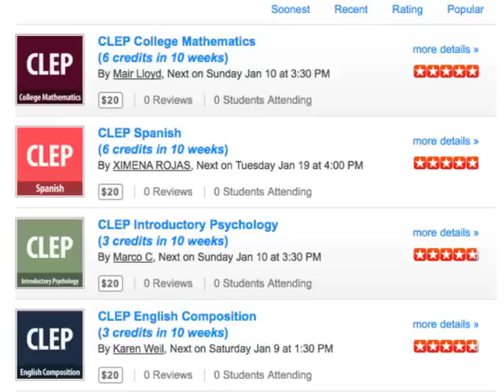How to Pass the CLEP and Get College Credit on eduFire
Today eduFire is really excited to announce a set of six (and growing) CLEP Test Prep courses, aimed at helping you pass the CLEP so you can get college credit. The CLEP is a great way to skip the first one-to-two years of college, just by taking some $70 tests in various subjects. eduFire now offers courses in CLEP so you can learn the materials and get college credit from the comfort of your home.